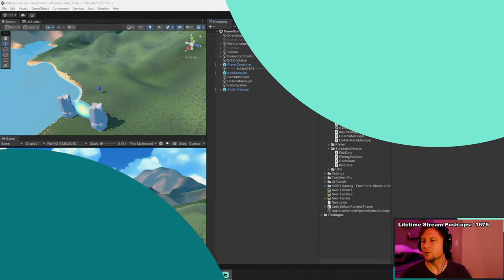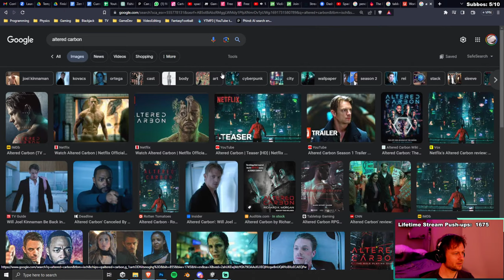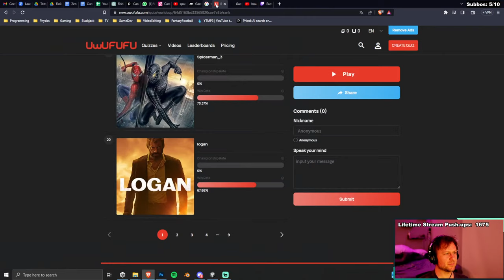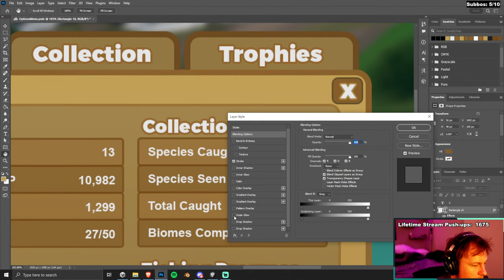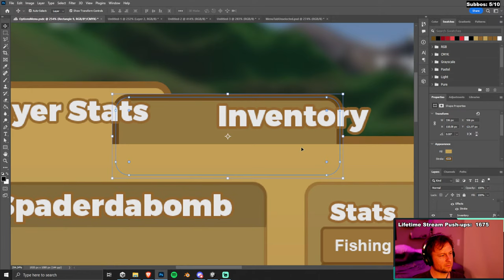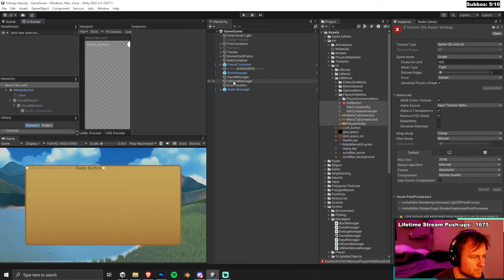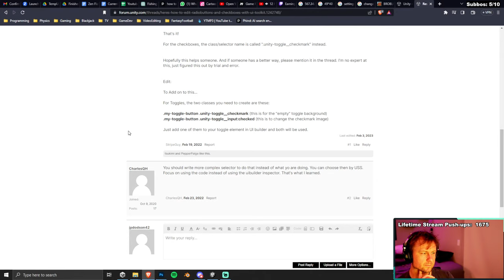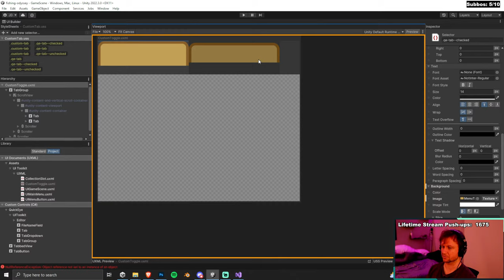Open World Project | Zen Fisher | Unity